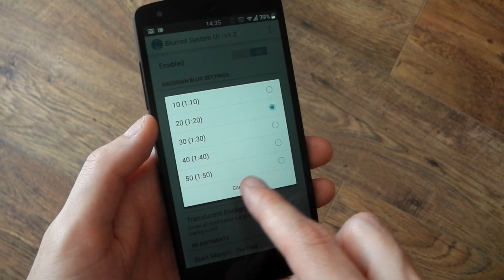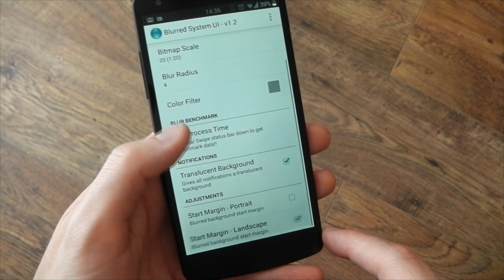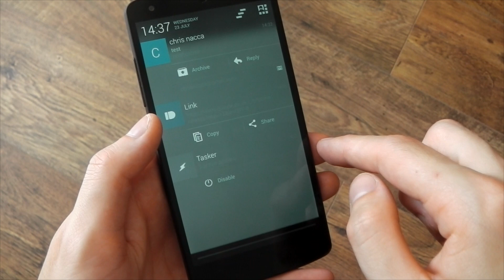Blurred System UI - Xposed Module - Review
Both modules can be found in the Xposed installer